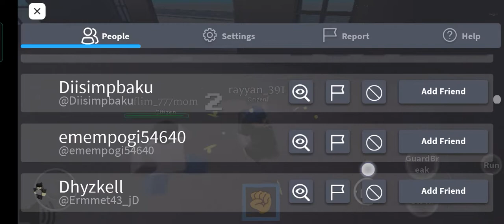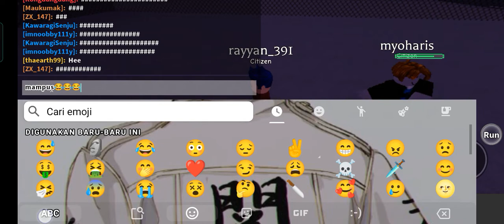hai guys gw kali ini gak ngedit tapi main roblox gameplay semoga terhibur